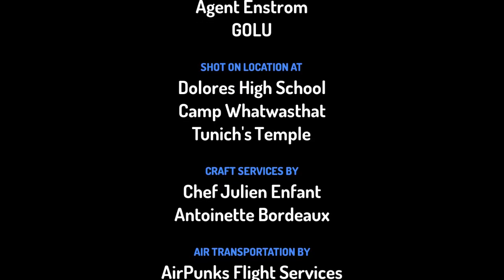GOLU Part 3|The Cat|Anokhi Billi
The lost Golu is supposed to be somewhere nearby. now the story starts with a depressed girl whose Golu is lost somewhere... watch it out.